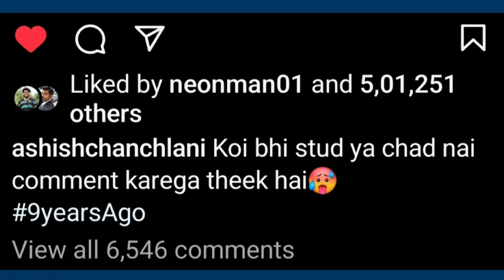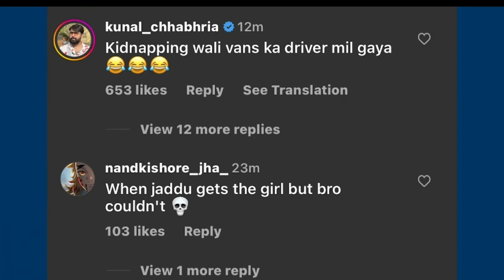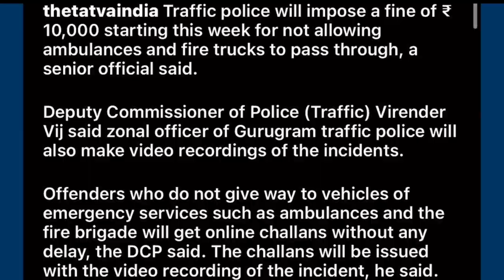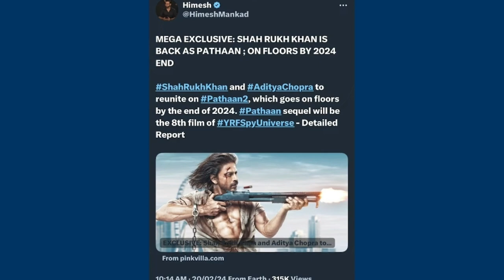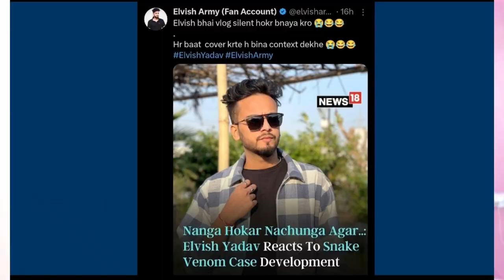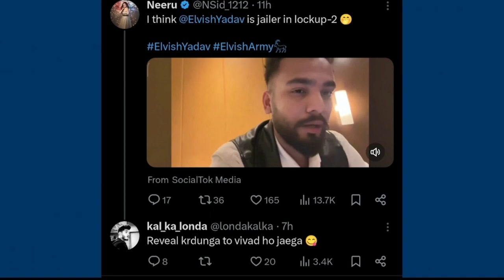Virat kohli second baby Akaay,Elvish yadav reply,munawar faruqui poke uk07rider,ashish chanchalani😱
About Me : My Name is happy suryawanshi from gwalior mp.Here i give Updates of Indian YouTubers.